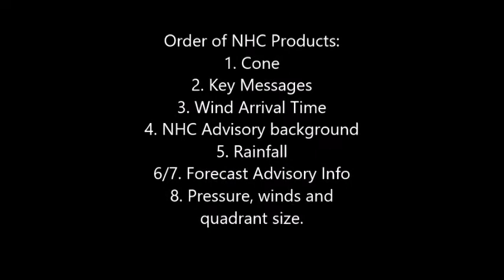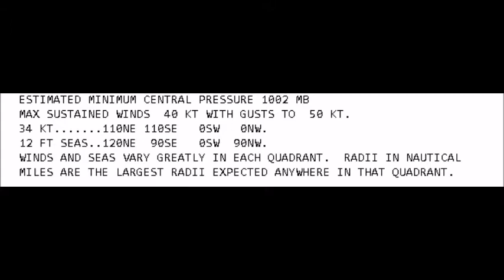Tropical Storm Arthur (Update 2)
This can change at any moment! Please don't complain if I am wrong.